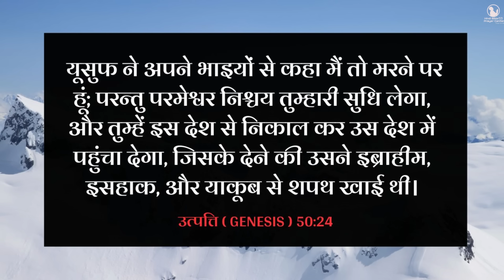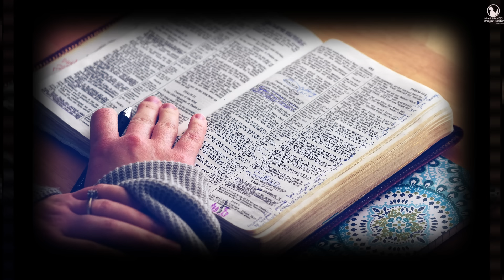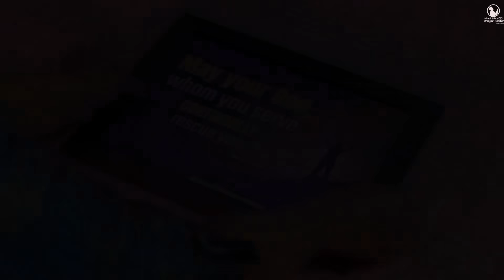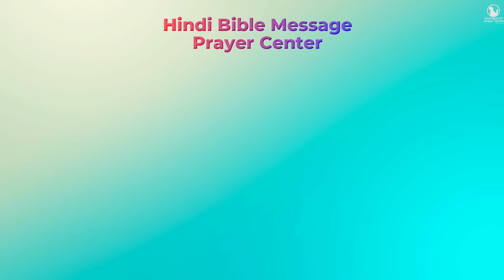Morning Prayer |प्रभु आपकी सुधि लेंगे | Br. Pk & Sis Amrita Masih | Hindi Bible message & prayer